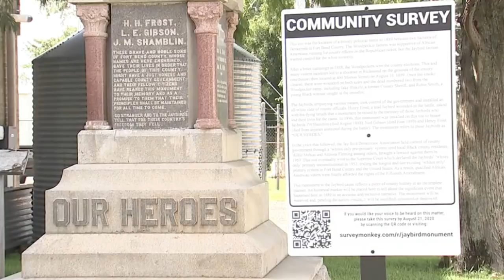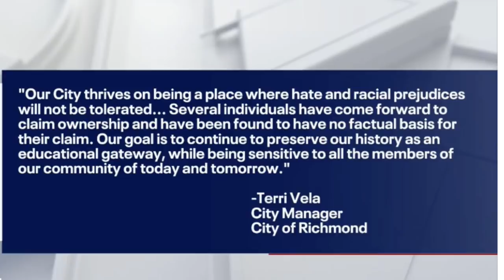Black Texas Resident Attempting To Buy White Supremacist Statue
Attention Subs!!!

$WillieDLive

$WillieDLive